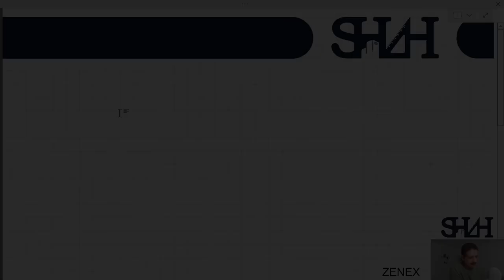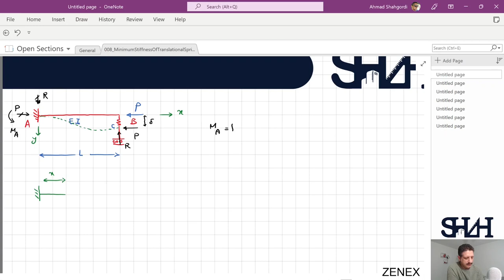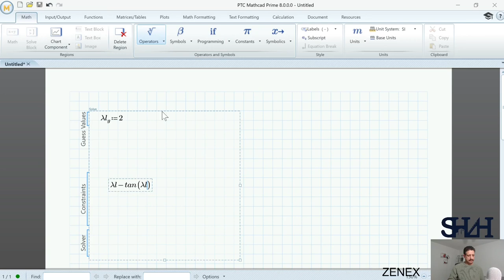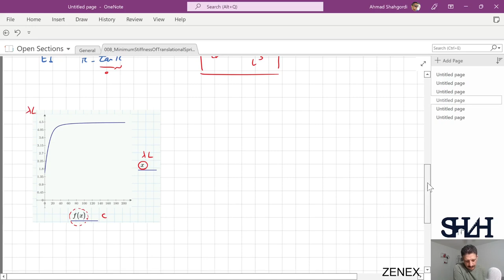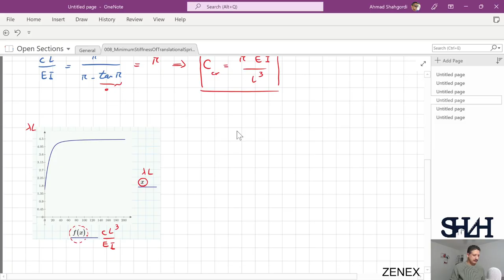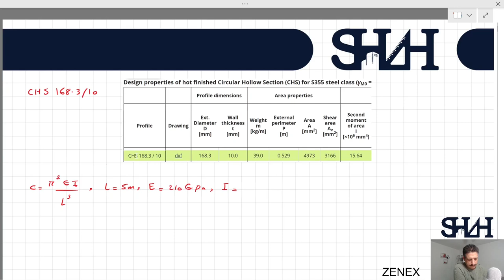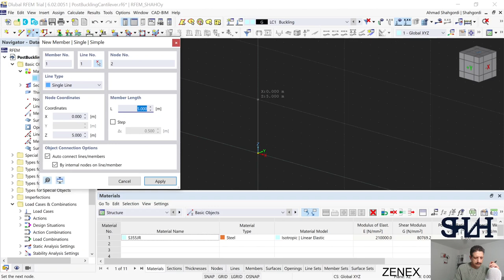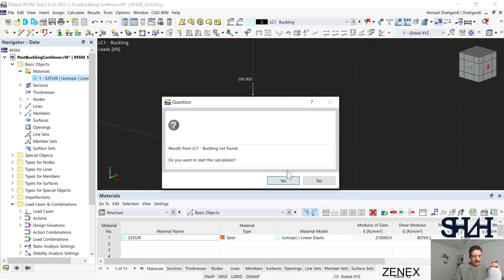008 Minimum Stiffness Of Translational Spring To Change The Buckling Mode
In practical engineering, there are debates in several cases where the buckling shape and mode would not be clear. In such a case, the minimum stiffness of one element can be determined, and the buckling mode can be understood based on that.
In the figure, a cantilever beam with the bending rigidity of EI is subjected to a compressive load, p. The beam's free end is supported by a translational spring with the constant of c.
Determine the critical value of spring coefficient c so that the buckling shape of the compressive element would change from the free end to a supported one.
Check our Academy page from the link below to see the description and detailed solution notes: